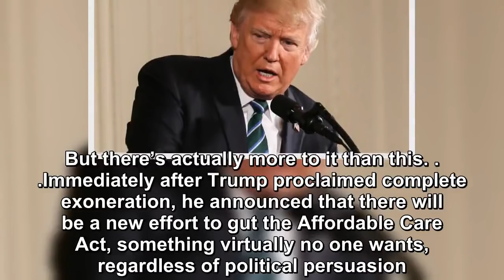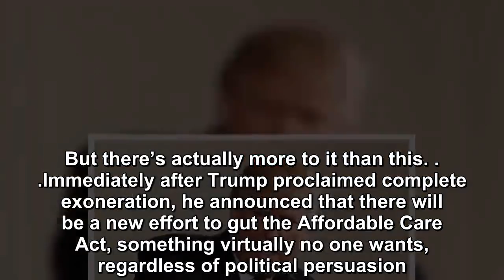Trump’s terrible poker face just gave him away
Donald Trump would make a spectacularly bad poker player. Apart from his tendency to cheat at everything, he constantly flashes his hand to the world.  The latest big Trump flashes have been interesti